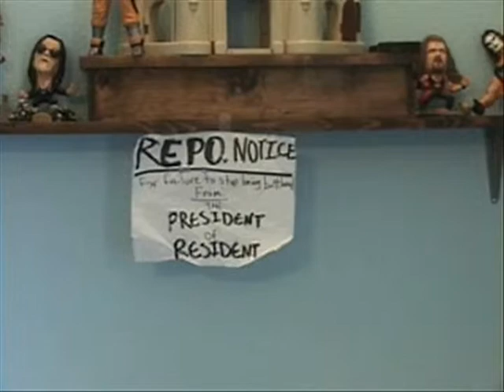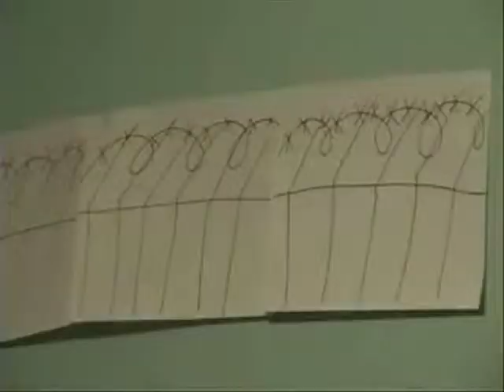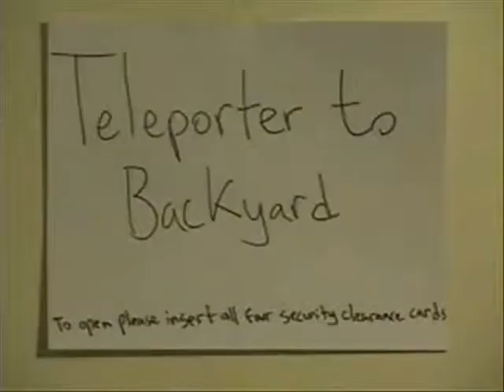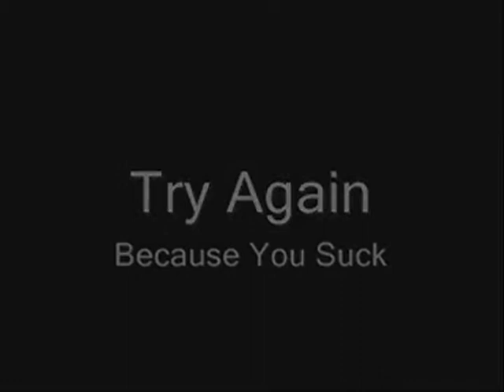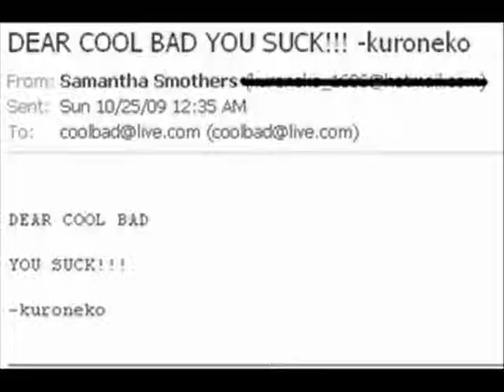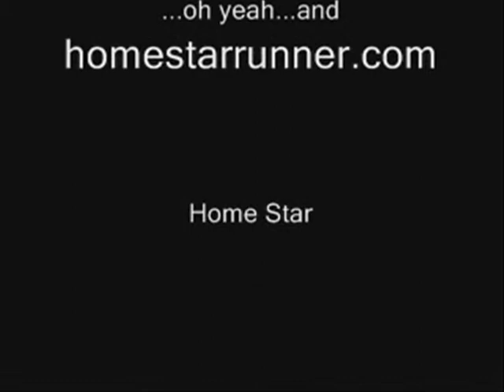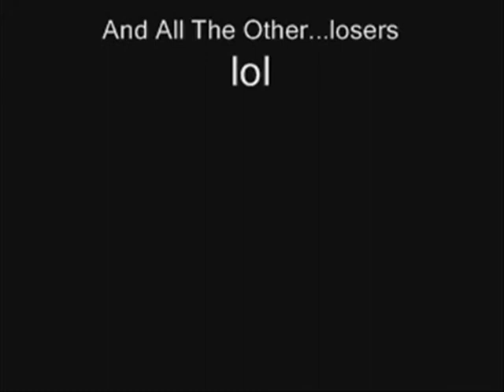CoolBad Awesome Game For (not so) Attractive People All Parts All Options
All Parts All Options

YouTube.Com Privacy

FreePlayMusic.Com